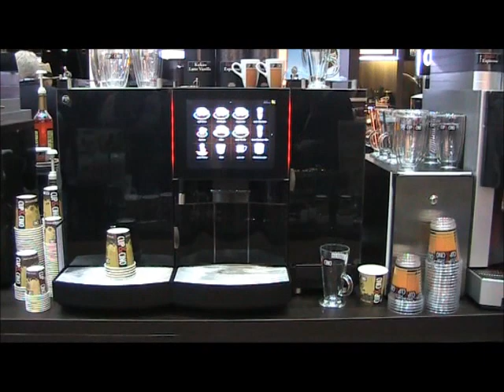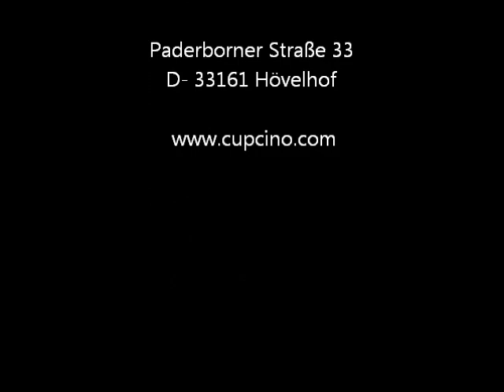CUP&CINO präsentiert die Foam Master!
Auf der Internorga 2013 in Hamburg präsentiert das internationale Kaffeeunternehmen CUP&CINO den neuen Kaffeevollautomaten Foam Master für heiße und kalte Getränke auf Knopfdruck. Die Kaffeemaschine schafft etwa 200 Cappuccino pro Stunde. 50 Produkte können über einen modernen Touchscreen ausgewählt werden. Die Foam Master ist die Kaffeemaschinen-Neuheit für Gastronomie und Convenience. Beeindrucken Sie Ihre Kunden und Gäste mit Trendgetränken wie Ice Latte Vanilla, Ice Macchiato Karamell oder einem schicken Cappuccino mit Latte-Art-Motiven. Mit diesem Kaffeevollautomaten ist es möglich.